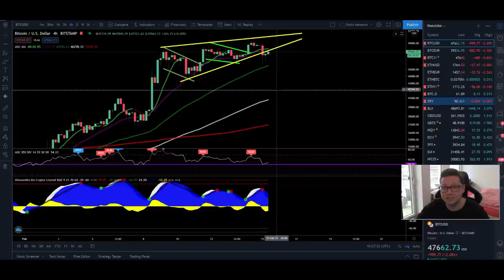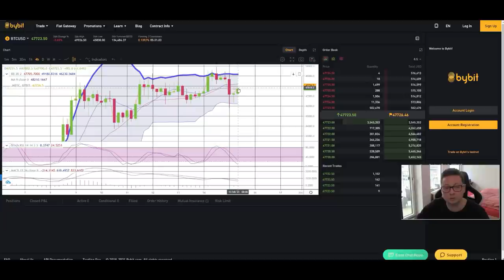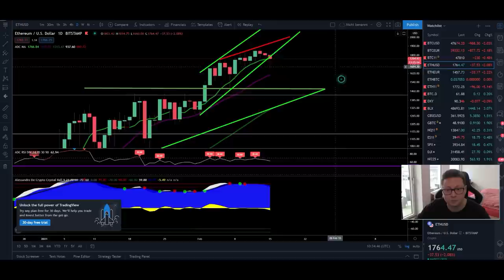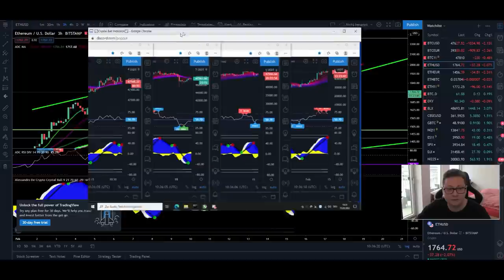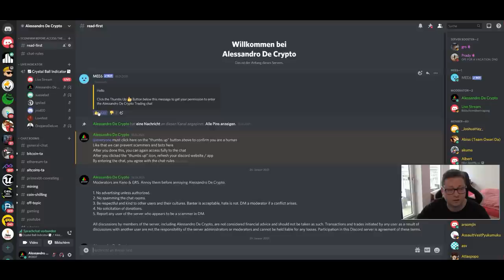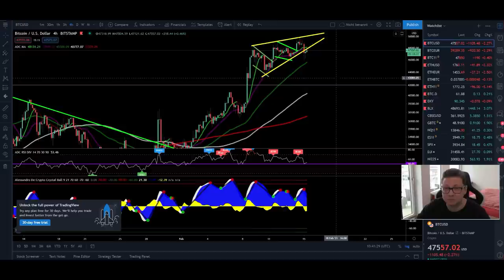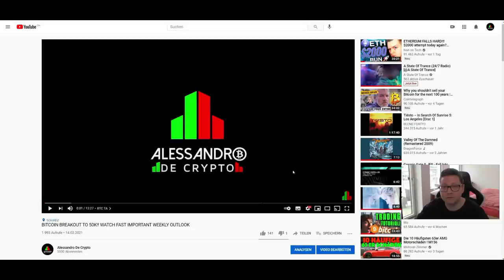BITCOIN DUMP INCOMING!!! BUY THE DIP!! WATCH NOW IMPORTANT ANALYSIS